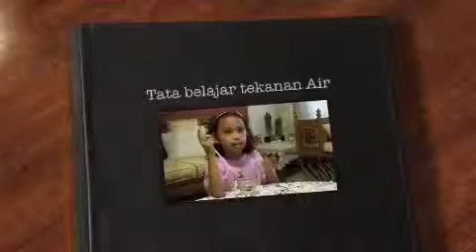Tata Belajar Tekanan Air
Tata (6th) belajar tekanan air dengan cara yang sederhana.